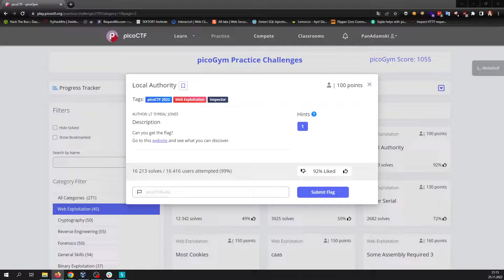PicoCtf PicoGYM #009 Local Authority